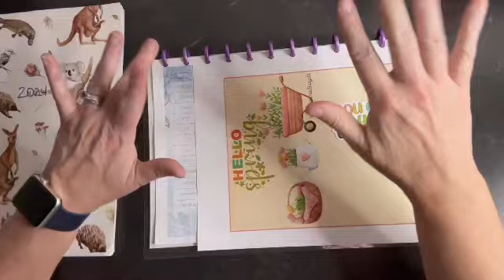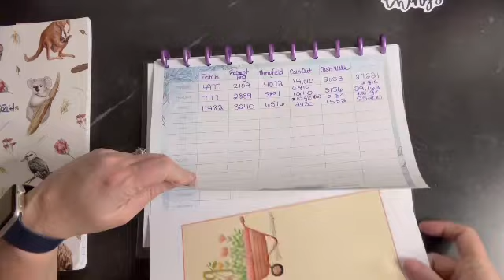March update for Work Your Apps Off and Goals!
This is my update for March in all my Apps! Progress is progress and I think I did ok. Also a goals update for my 2024 goals! Doing ok! How are you goals coming along?

Thank you to @lizandless for creating my forms!

Ang Budget and Debt on Instagram and Facebook.

Come save money on Fetch with me! Sign up w/ code U8FJW & get 1,000 pts See you there!

Receipt Hog pays you to upload receipts, take surveys, and more! Download and enter code yenk3808 to earn a special bonus when you upload your first receipt.

Receipt Jar:

ANGICGDGM

Hey there! I’ve been using Frisbee to earn cash every time I shop simply by sharing my receipts. Try it using my link now and get 50 points after you share your first receipt!

Hi! I think you'd love Shopkick – it's a free app that rewards you for shopping brands you love and even just for walking into stores. Sign up with my code to get bonus kicks: EARN709290

Join me on WeWard and start earning money by walking!

You have 48 hours to use it once your account is created.

Download Cashstep and earn money for walking!

Hey! I've been using Miles App to earn rewards for my daily travel. Try it using my code MD4TKR and we'll each get 2,100 miles.

I'm inviting you to join Pogo, the free app that gives you rewards on every purchase - without receipt scanning.

Hey! Use my code 7MY6I4 on Eureka Surveys and unlock a short $1 survey just for signing up!

This app pays me cashback on my rent, use my invite code CLCXMK to sign up

Sign up through my link and be sure to enter my code: 58ZZB4. You'll get 250 bonus pts after you've earned 5,000 points in the app.

Hey,

I just started walking with CASHWALK and I love it!

Start using it with my invitation link below and you will get more chance to get awesome gift cards such as Amazon, Walmart, or Starbucks.

Ang   J1RR2
Disregard Keywords: cash envelope system, cash envelope, envelope stuffing, cash stuffing, paycheck, Dave Ramsey inspired, sinking funds, sinking fund system, part-time income, inconsistent income, baddies and budgets, bills, debt confession, Dave Ramsey, Etsy paycheck, at the income, savings challenge, savings challenge stuffing, cash stuffing tips, expense tracking, budgeting, low income cash stuffing, savings, first cash envelope stuffing, how to start cash envelopes, 2024 budget, 2024 cash stuffing, diy cash envelopes, cash envelope system, stuffing envelopes